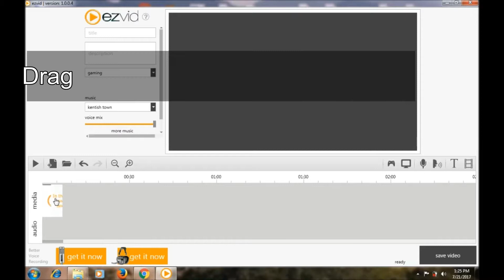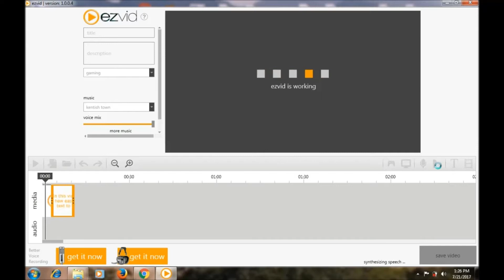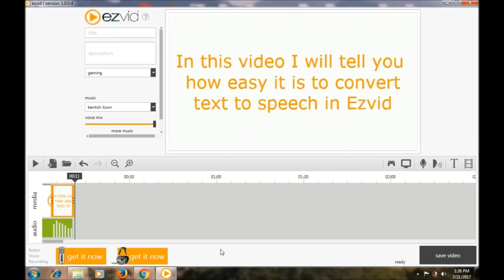Convert Text To Speech | Ezvid Tutorial #4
In this videoTutordidi will teach you how to convert text to speech or how to synthesize speech.

        box.
First add text then click on synthesize speech, to convert text to speech.
Click on play button to check it.

If it's not complete,  remove recording right click on recording and click clear recording, click confirm.

Drag text slide to increase it's duration
now again click on synthesize speech

Repeat above steps till you get desired recording